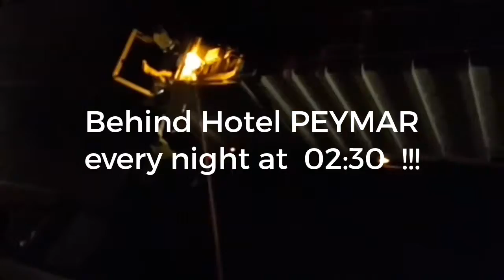Waste Pick-up Mallorca behind Hotel Peymar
Waste collection every night while i tryed to sleep. I had a room backside this Hotel.
Reception said it is normal there.